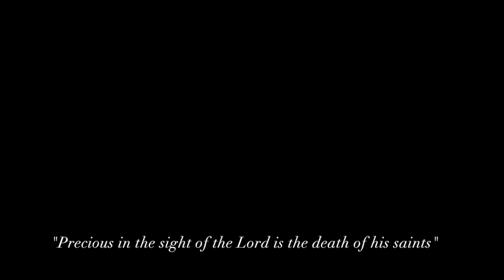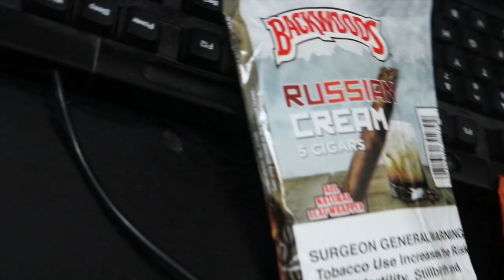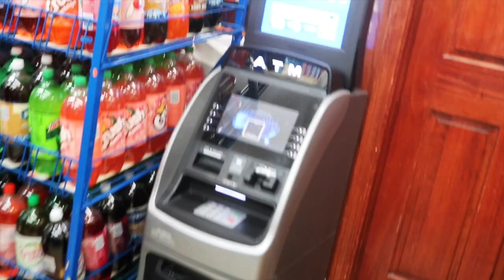KNOCKOUT BEATZ x KELLY PIFF "MONEY MACHINE" SHOT BY FLY MONKEY FILMS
Knockout Beatz Music Video for Money Machine

Produced By Kelly Piff and DJ Smoke
Directed by Fly Monkey Films